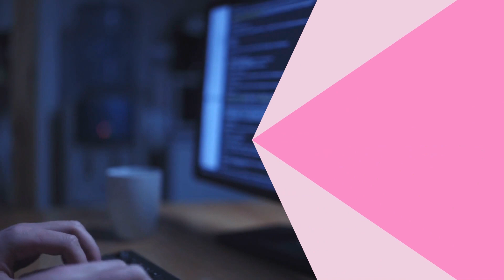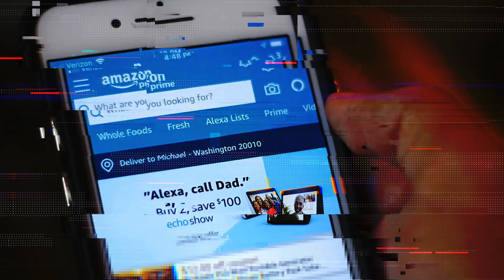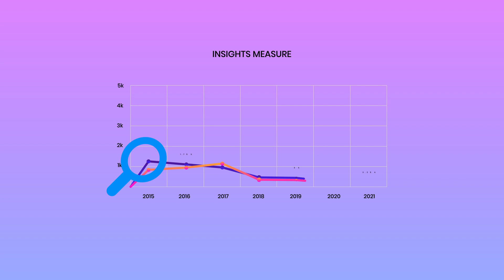Machine Learning Applications For Businesses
Machine Learning is a branch of Artificial Intelligence that teaches computers to complete tasks that previously could have only been done by a human being. To give you a rough idea, take a look at self-driving cars, real-time speech translation, and traffic forecasting – these are all applications of artificial intelligence and its capabilities.

To summarize and give you a better understanding of Machine Learning, here are some real-life examples of how it is applied.